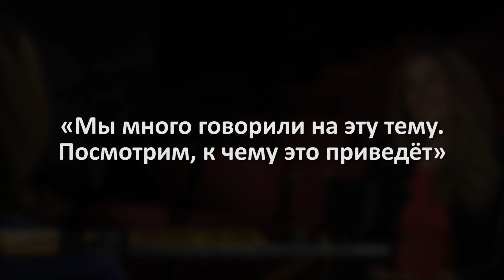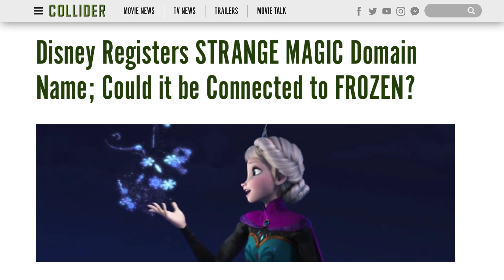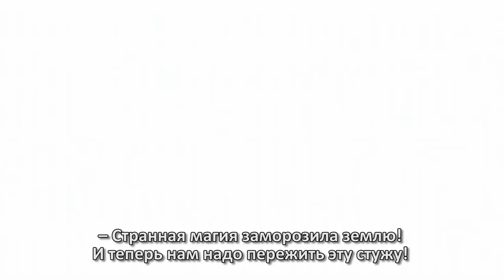Все слухи про Холодное сердце 2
Мультик Холодное сердце стал настоящей сенсацией в 2013-ом. Эта история о двух сёстрах и о бесконечной зиме заслужила признание по всему миру и стала кассовым хитом. Теперь же ожидаемый во всём мире сиквел запланирован на 27-ое ноября 2019-го. И студия держит рот на замке по поводу деталей, однако некоторые всё же просачиваются через трещины во льду. Вот основные слухи и спойлеры, которые гуляют по сети.

И снова вместе | 0:31
У Эльзы будет девушка? | 1:13
Более глубокие отношения сестёр | 1:38
Родители вернутся… так или иначе… | 2:12
Веселье Эльзы | 2:39
Скрытый народ | 3:20
Странная магия | 3:45